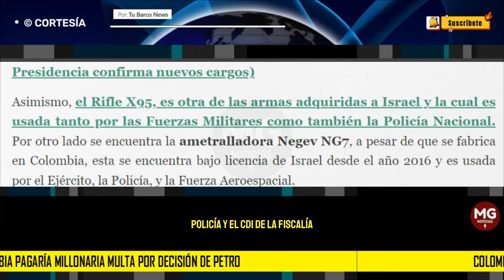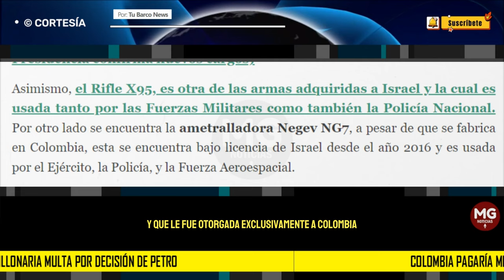ATENCIÓN 🚨 COLOMBIA PAGARÁ MILLONARIA MULTA POR DECISIÓN DE PETRO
La decisión tomada por el jefe de estado ha generado preocupación por las graves consecuencias que traería la suspensión de compra de armas, según porque se pone en riesgo la seguridad y defensa del país.
TU BARCO NEWS